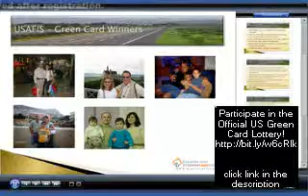Usafis Green Card Lottery Application Service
USAFIS offers green card application service to enter the Diversity Visa Lottery Program. USAFIS ensures entry into DV lottery process.